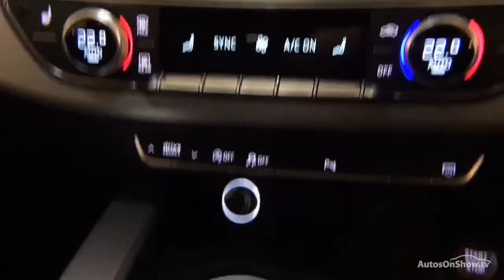DC18SXS AUDI A4 S4 TFSI QUATTRO AVANT BLUE 2018, Nottingham Audi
2018 AUDI A4 S4 TFSI QUATTRO AVANT ESTATE PETROL, in BLUE